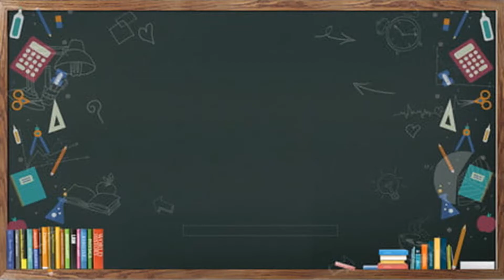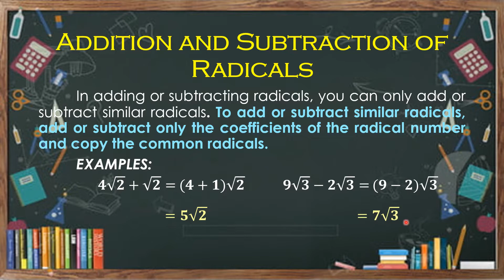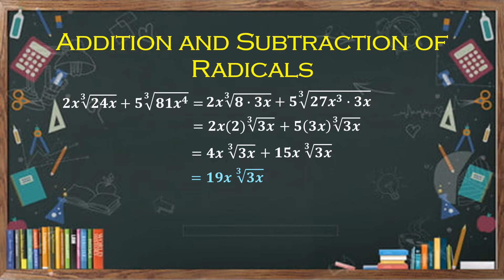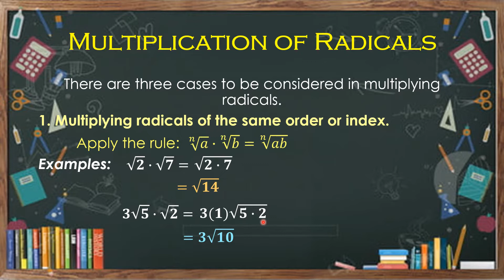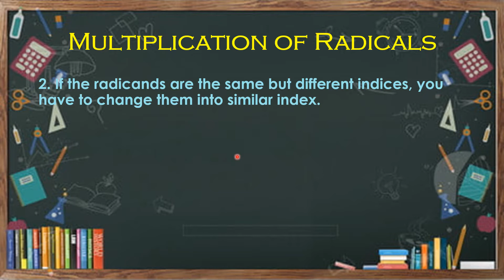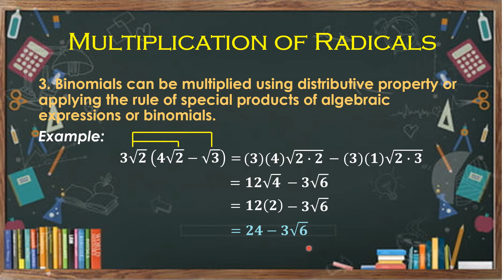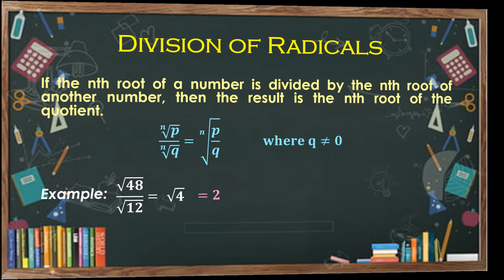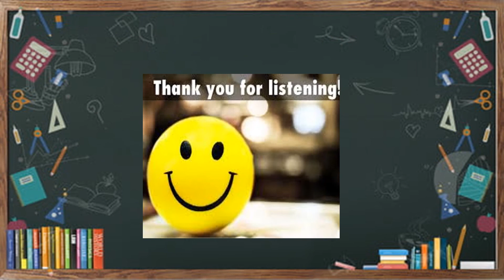Operations of Radicals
Operations of Radicals Week 6 Quarter 2